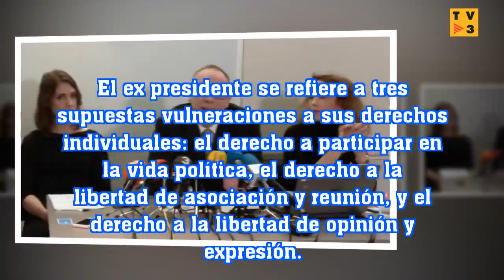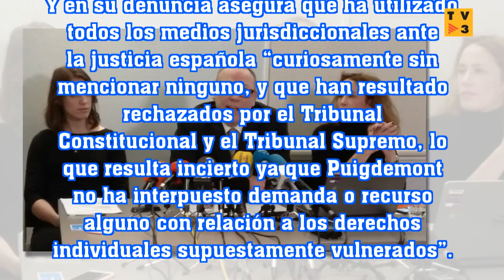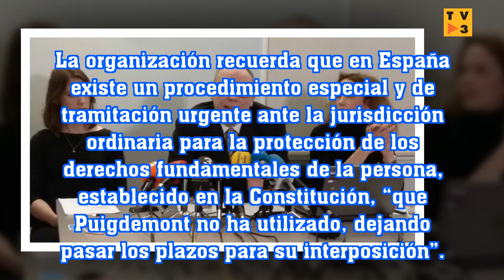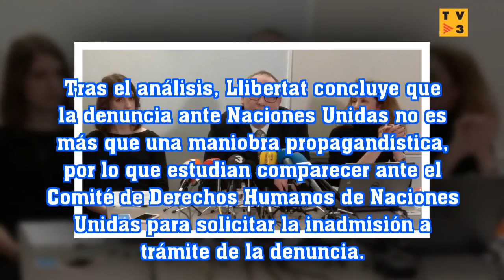Juristas catalanes desmontan la denuncia de Puigdemont ante la ONU: no ha agotado la vía interna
SPAIN TV 3: Juristas catalanes desmontan la denuncia de Puigdemont ante la ONU: no ha agotado la vía interna